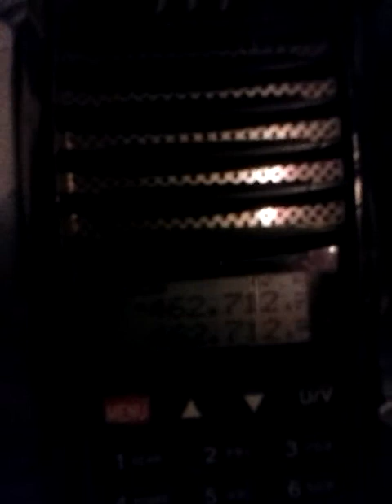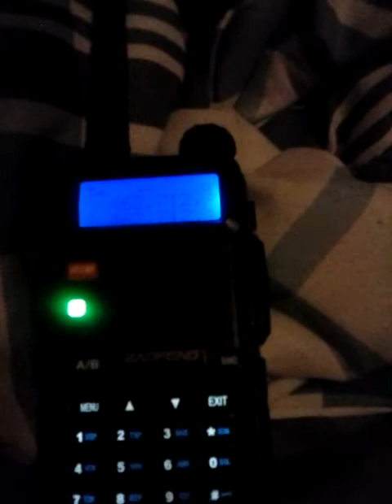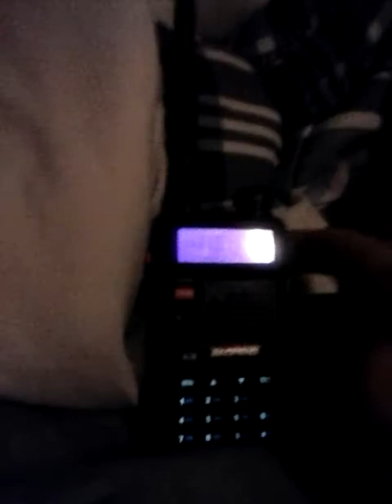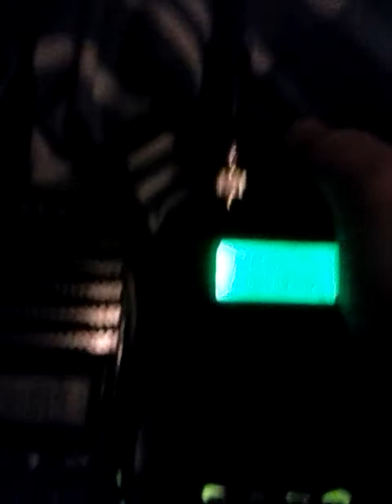TYT vs Baofeng vs quashing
Demonstration video of the three Chinese radios